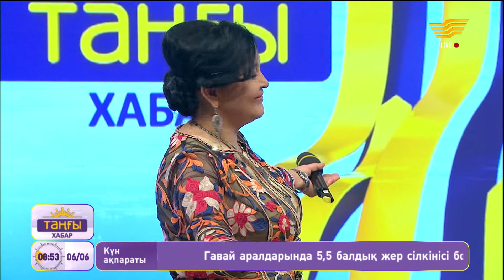Гүлзира Бөкейхан – «Іркужан» (Халық әні)